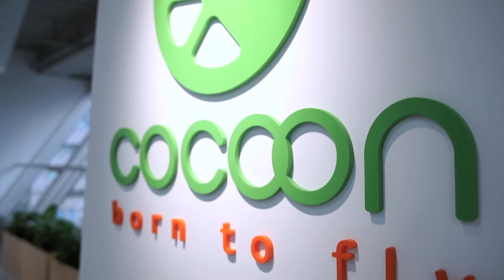浩觀的創業路 Video 4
第四集
主題：如何為傑出的創意搜尋合適投資者？